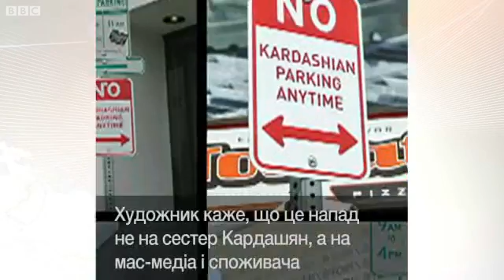Як Кардашян заборонили паркуватися.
Художник-інсталятор у Лос-Анджелесі висловив оригінальний протест проти підвищеної уваги ЗМІ до сестер Кардашян.